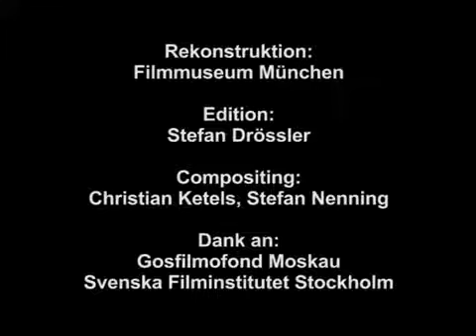y2mate com Lichtspiel Opus I 1921 Walther Ruttmann aHZdDmYFZN0 360p